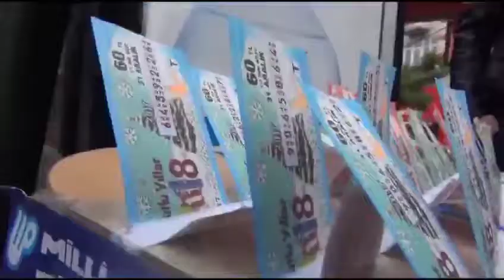Hayallere fetva engeli